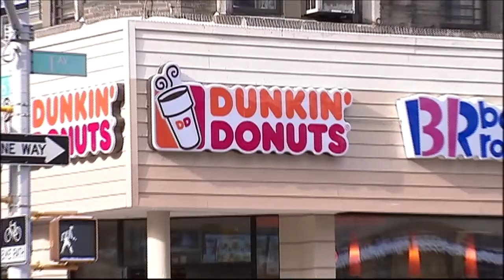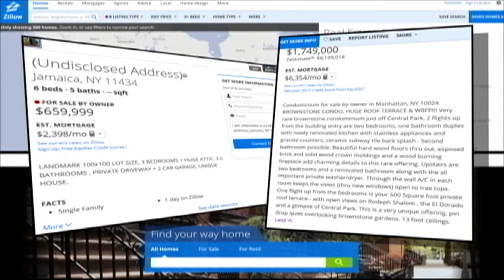Quirky real estate tips from Zillow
Bathroom, all day, every day. That's just one nugget of wisdom in the new book "Zillow Talk: The New Rules of Real Estate." Zillow Chief Economist Stan Humphries and CEO Spencer Rascoff wrote the book using quirky stats they gathered from their real estate website. They say you should always renovate your home's bathroom, not kitchen, for maximum return on your investment when you resell. Other quirky stats they've gathered from their site: A house on a named street costs more than a house on a numbered street, a home on a street or a road is less valuable than a home on a court or a way, and more.